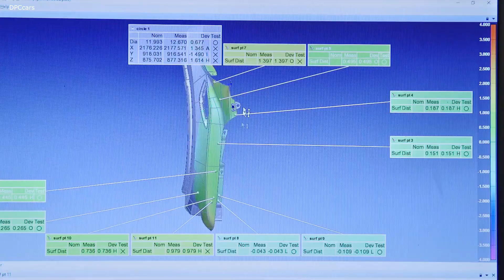Ford Truck Dearborn Assembly Plant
Ford Motor Company automobile factory complex located in Dearborn, Michigan, along the River Rouge, upstream from its confluence with the Detroit River at Zug Island. Construction began in 1917, and when it was completed in 1928, it was the largest integrated factory in the world.